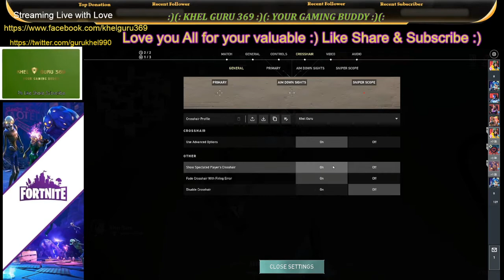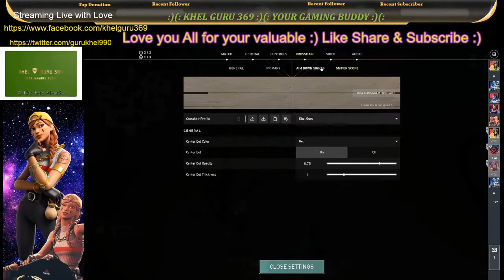Valorant Khel Guru 369 :) (: Your Gaming Buddy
Valorant, Epic Games, Shooting Game, Team match, Pc games, Mobile games, FPS, Short Clips, Khel Guru 369